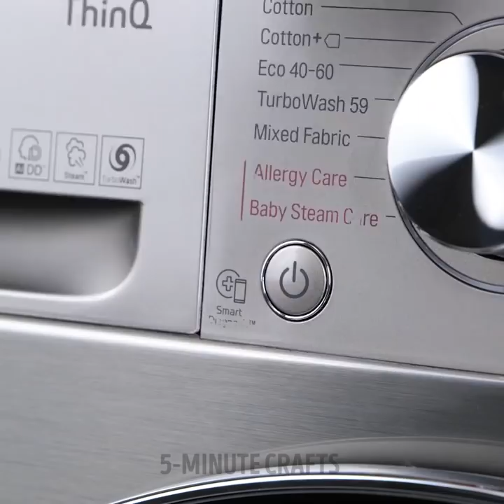COOL GADGETS THAT ARE VERY USEFUL AND HELPFUL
Timestamps:
0:08 Tomatoes cutting ideas
2:22 Sewing hacks
5:06 Egg gadget
8:07 Smart toothbrush
11:40 Smart mat